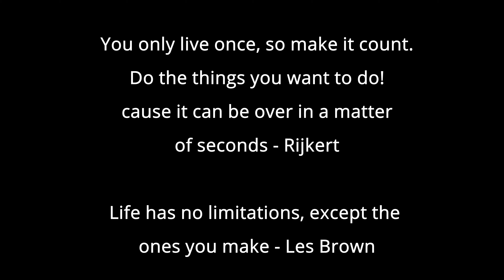NF - Let You Down - positive vibes